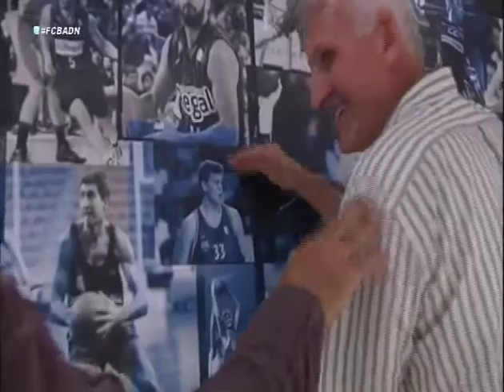Dr. Robert Guyette is interviewed while visiting Barcelona, in August 2013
Do you know how Dr. Robert Guyette became fluent in the Spanish language?

 In 1975, at the young age of 22 and after finishing his career with the University of Kentucky, Dr. Guyette was drafted by the NBA as well as the ABA.  Instead of playing basketball in the United States, he accepted the offer to play professional basketball for the premier basketball team of the Spanish league, the Futbol Club Barcelona globally known as "Barca". That decision continues to have a positive impact on his life and that of his family, the friends he made in Barcelona, and now his oral surgery, facial cosmetic and implant patients at the Guyette Facial & Oral Surgery Center.